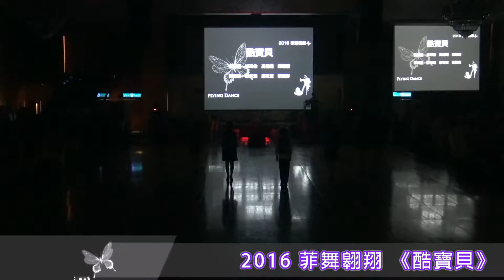2016菲舞翱翔第一屆成果發表『酷寶貝』